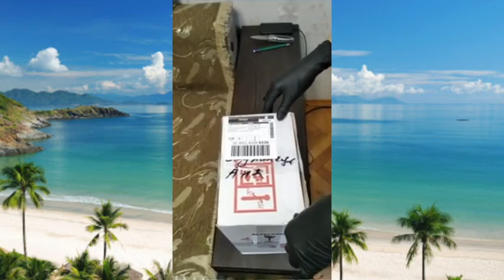РАСПАКОВКА №425 - ЛЕТО В САМОМ РАЗГАРЕ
РАСПАКОВКА №425 - ЛЕТО В САМОМ РАЗГАРЕ. от магазина Мыло-Опт